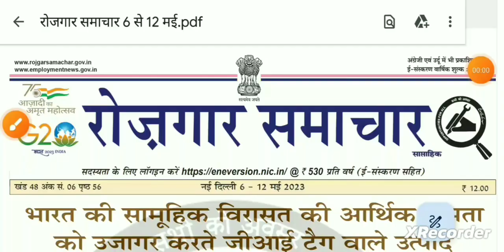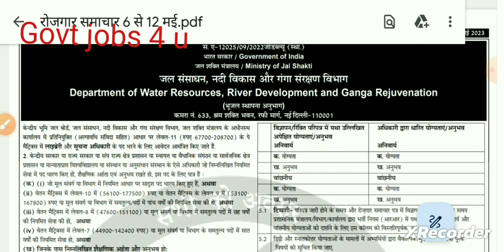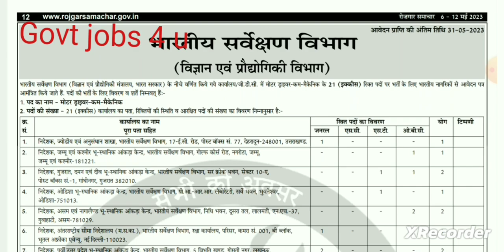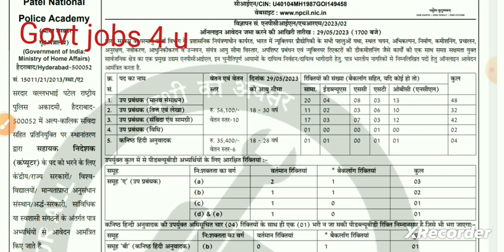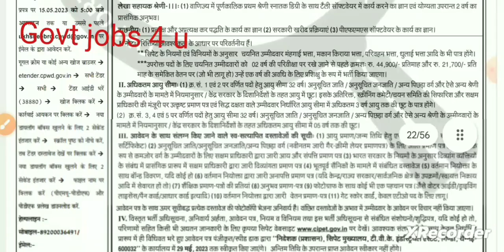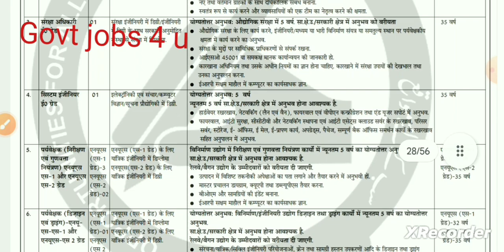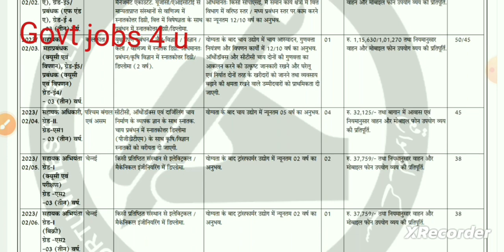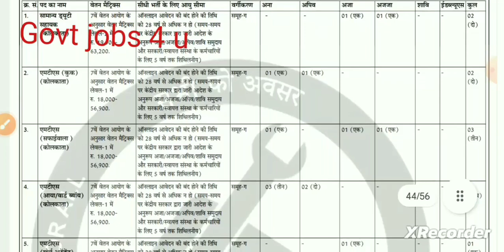employment news today || रोजगार समाचार | Rojgar Samachar | Rojgar samachar this week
@govtjobs4u rojgarsamachar employment rojgar samachar today
rojgar samachar sanmay prakashan
rojgar samachar patra download kaise kare
rojgar samachar this week
rojgar samachar patra
rojgar samachar sanmay prakashan may 2023
employment news today
employment news paper of this week
employment news paper in India
employment news in rajasthan
employment news in delhi
employment news in Bihar
employment opportunity
employment opportunity today
employment news paper download kaise kare
employment news Govt jobs notification

UPPSC Librarian vacancy
UPPSC staff Nurse online form, UPPSC polytechnic college Librarian vacancy, permanent Govt jobs notification, permanent Govt jobs vacancy 2023, permanent Govt jobs notification 2023
Assistant Professor Govt jobs, Assistant Professor vacancy 2023, assistant professor notification, Library Science, Librarian Govt jobs notification 2023,
​ @GovtJobs4u govtjobs4u jamia Millia Islamia University offline form kaise bhare
jamia Millia Islamia offline form kaise bhare
jamia Millia Islamia University offline form step by step Kaise bhare
jamia Millia Islamia University Govt jobs 2023
 jamia Millia Islamia University offline form fill kaise kare
how to fillup jamia Millia Islamia University offline form 2023
how to fill up jamia Millia Islamia University offline form 2023
how to get jamia Millia Islamia University offline form 2023
how to apply jamia Millia Islamia University offline form 2023
how to apply JMI University offline form 2023
jamia Millia Islamia University offline form 2023 kaise bhare
jamia Millia Islamia University offline form 2023 fill Kaise kare
jamia Millia Islamia University offline form 2023 fill up kaise kare
jamia Millia Islamia University offline form download kare
jamia Millia Islamia University offline form download Kaise kare